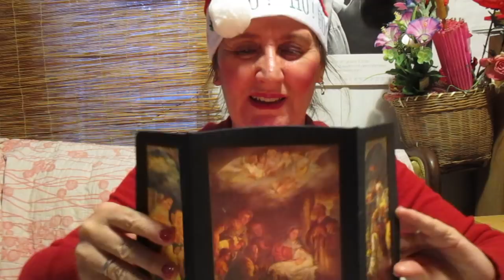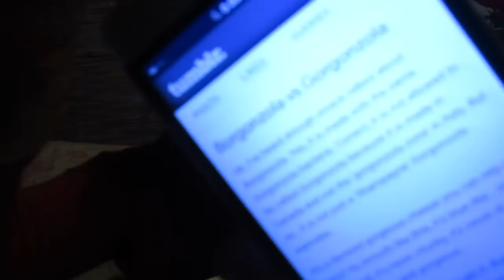Eating Show/Borgonzola + rosemary crackers + goat milk + mandarin